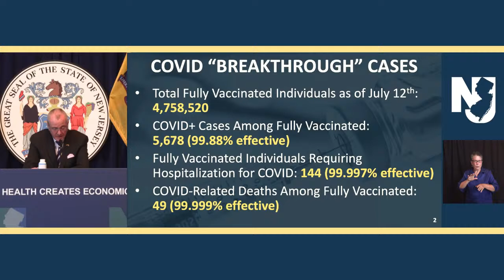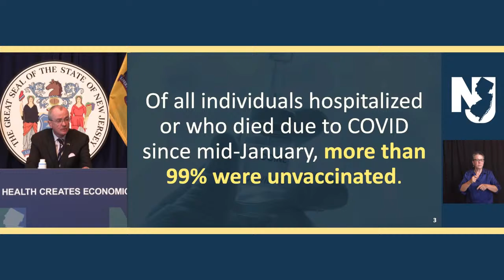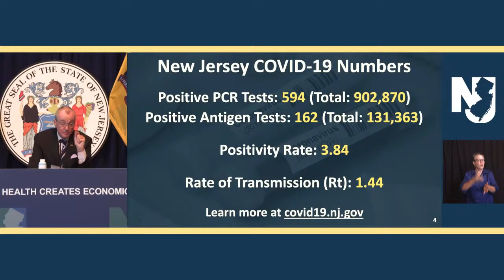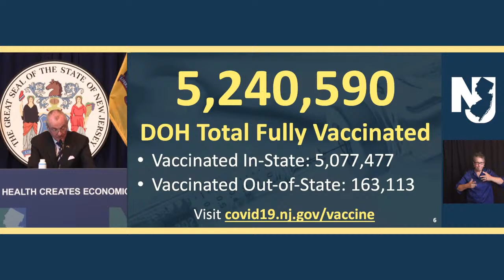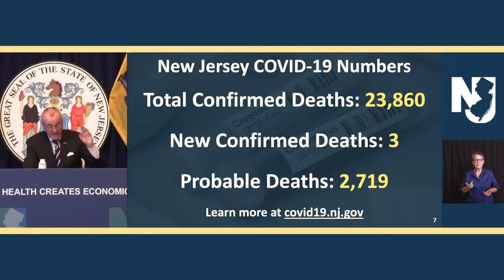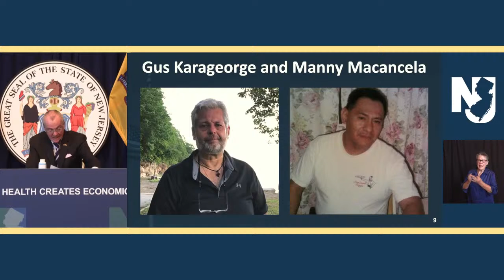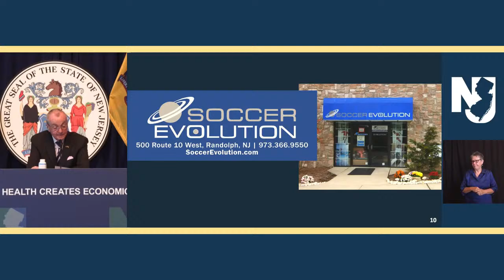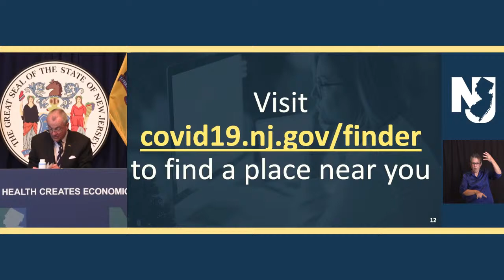LIVE: Gov. Phil Murphy holds Monday, July 26 coronavirus briefing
Governor Murphy, Department of Health Commissioner Judy Persichilli, State Epidemiologist Dr. Christina Tan, and State Police Superintendent Colonel Patrick Callahan to Hold Coronavirus Briefing.